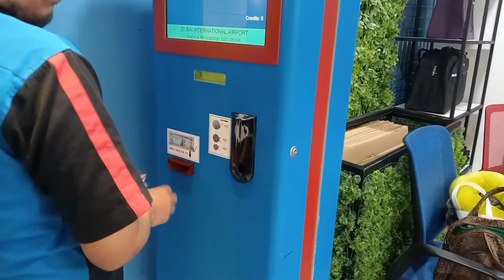bye for now uae hello phils